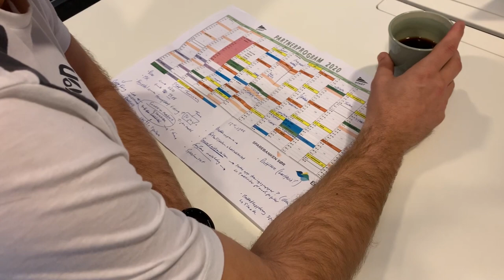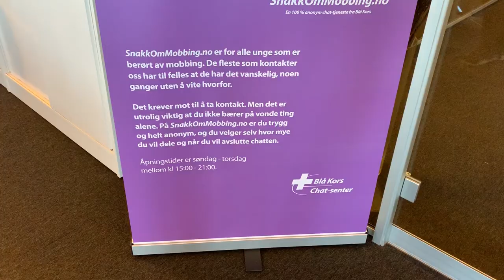Start fra innsiden ep. 5 - Samfunnsengasjementet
Gjennom sesongoppkjøringen kan du se mini-dokumentar-serien "Start fra innsiden", der du får et unikt innblikk i hva som rører seg i klubben.

I episode fem blir du kjent med klubbens samfunnsengasjement og noen av spillerne som er spesielt engasjert.

I første episode fikk du se noe av det spillerne må igjennom i sesongoppkjøringen og hvordan fysisk trener Atle Thunshelle tester, måler og planlegger økter for hver enkelt spiller.

I episode to har vi fulgt Henrik Robstad gjennom en hel dag. Bli med på innsiden og se hvordan livet som Start-spiller er.

I episode 3 får du se hvordan spillerne og støtteapparatet har det på kampdag. Vi var med materialforvalter Rune, vi ble med på spillermøtet og i garderobe før kampen, i pausen og etter kampen mot Mjøndalen.

I episode 4 følger vi trener Joey Hardarson gjennom en vanlig dag, og ser hvordan han og de andre i trenerteamet jobber sammen for å gjøre laget best mulig.

Video/redigering: Bjørge Dahle Johansen